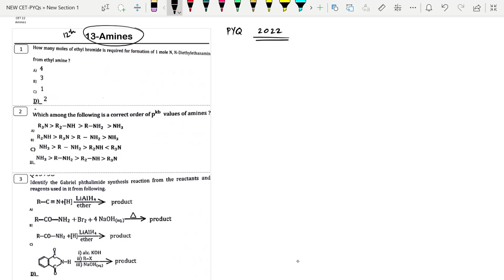AMINES | MHT-CET 2022 | PYQs SOLUTION | CLASS 12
Hello and welcome to this video where we will be going over the solutions to previous year questions for a MHT-CET.

Studying previous year questions is an excellent way to prepare for an upcoming exam. It gives you an idea of the type of questions that may be asked and allows you to familiarize yourself with the format and structure of the exam.

In this video, we will be going over the solutions to the previous year questions for a particular subject. We will go through each question one by one, and I will explain the steps to solve each problem.

I will also provide some tips and tricks that you can use to approach similar questions in the future. By the end of this video, you should have a better understanding of the concepts and techniques needed to tackle these types of questions.

So, whether you are a student preparing for an upcoming exam or just someone who wants to improve their knowledge of a specific subject, this video is for you. Let's get started!